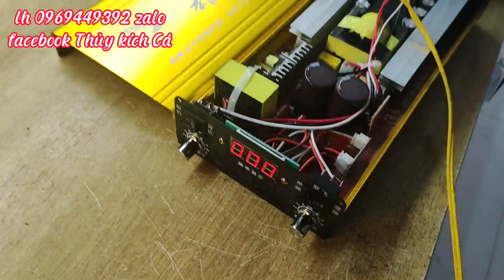TF318000w - Xứng Tầm Trùm Máy kích cá Đi thuyền tầm chung Hiệu quả tiết kiệm điện !!!